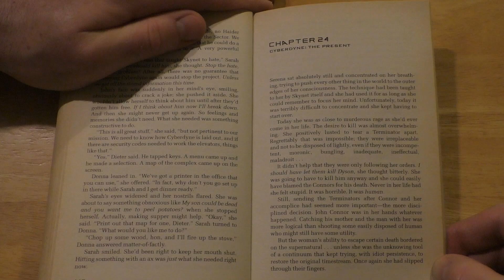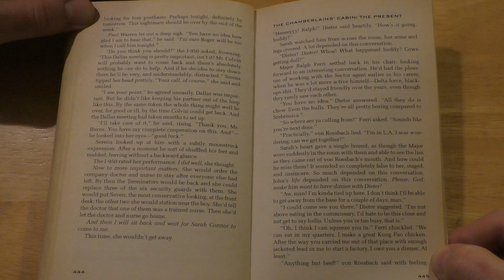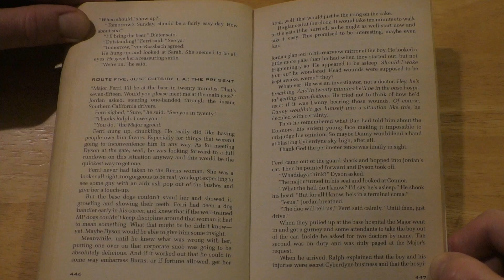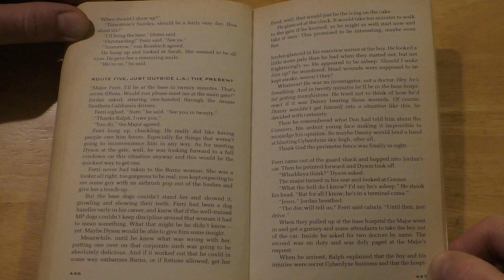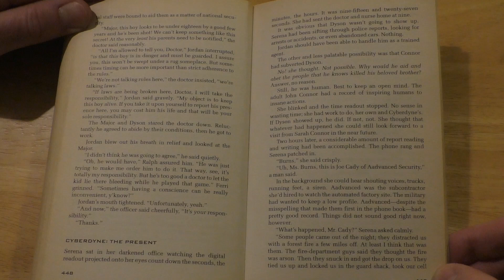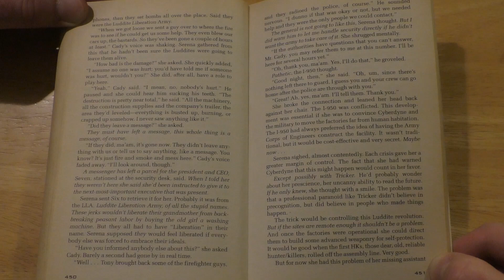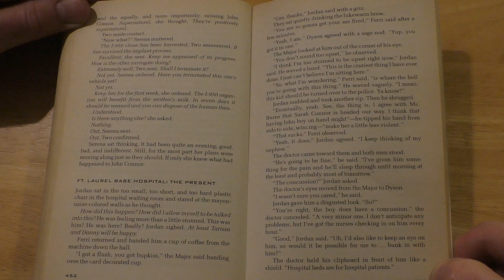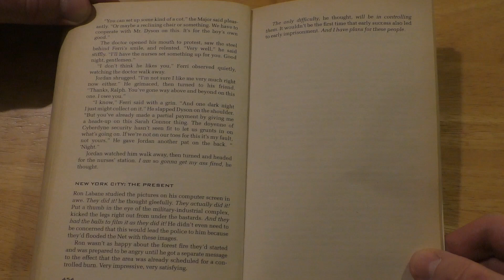T2 - Infiltrator - Chapter 24 (Audio Book)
Following the events of Terminator 2 – Judgment Day, Sarah and John Connor fly to Paraguay to disappear. It seems they will have enough time to prepare for the nightmare they know is coming, but then one day Sarah spots a Terminator unit in the town square. A cat-and-mouse game ensues before she realises he is not a Terminator but the actual man – an ex-counter-terrorist named Dieter - whom the Terminators were modelled on. After Sarah shares her story with him, Dieter tells her that Cyberdyne is up and running again, so she, John and Dieter set off to finish the job. But standing in the way is the most dangerous Terminator unit yet. It can easily pass as human, has all the resources of Cyberdyne, and it’s in the guise of a woman.

Many thanks to S.M. Stirling for this continuation of the excellent Terminator universe.

Please note: I'm in no way a professional reader of any kind, so just bear with me and enjoy the story! I'm reading from the 2002 UK release from Gollancz.

The outro music used is ‘Pajero Terminator’ from AstrogentA Music. You can check out their great selection of music